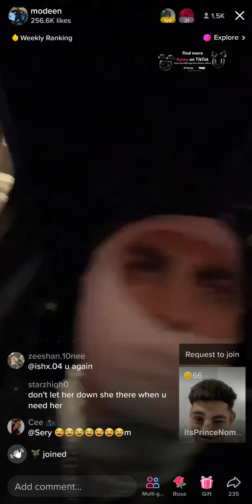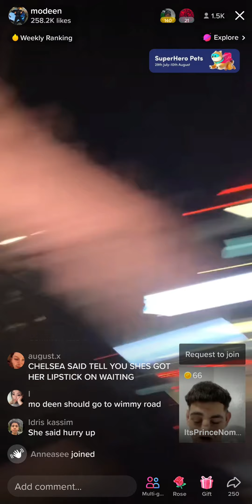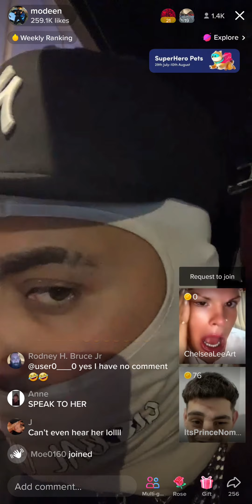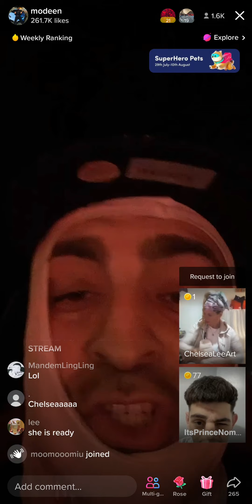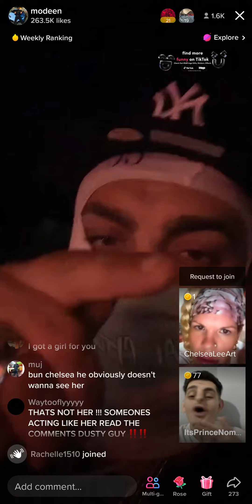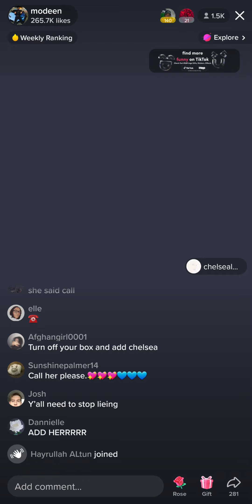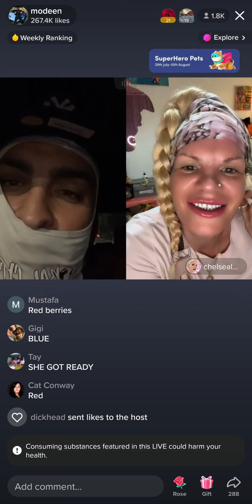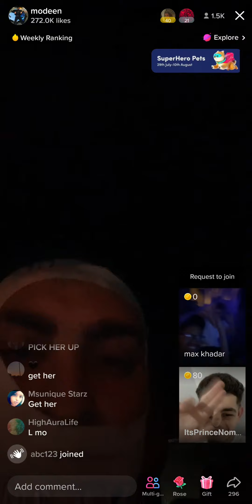late night with modeen😂😂😂😂